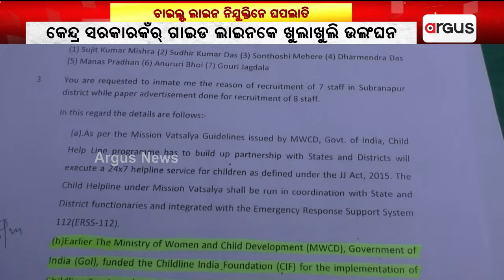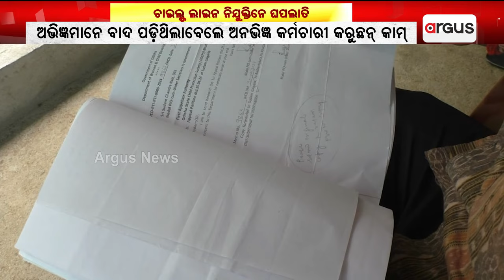ଚାଇଲ୍ଡ ଲାଇନ ନିଯୁକ୍ତିନେ ଘପଲାତି || Child Line Recruitment || Corruption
ବିଜେଡି ସରକାର ଅମଲନେ ହେଇଥିବାର୍ ଇ ନିଯୁକ୍ତିନେ କେନ୍ଦ୍ର ସରକାରକଁର୍ ଦ୍ବାରା ଦିଆଯାଇଥିବାର୍ ଗାଇଡ ଲାଇନକେ ଖୁଲାଖୁଲି ଉଲଂଘନ କରାଯାଇଥିବାର୍ ଅଭିଯୋଗ ହେଇଛେ । ଅଭିଜ୍ଞମାନେ ବାଦ ପଡ଼ିଥିଲାବେଲେ ଅନଭିଜ୍ଞ କର୍ମଚାରୀଙ୍କର ଦ୍ବାରା ପରିଚାଳିତ ହେଉଛେ ଇ କାର୍ଯ୍ୟକ୍ରମ ।